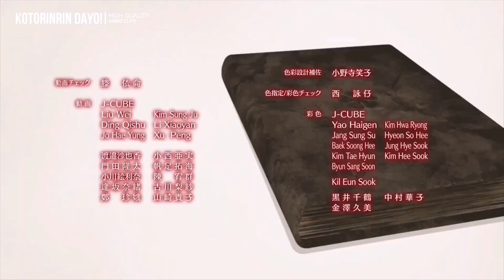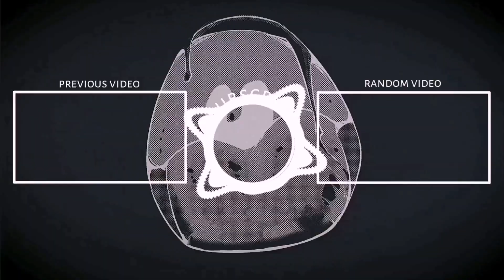Black Clover Ending 12 A Walk by Gakuto Kajiwara HQ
Black Clover Ending Theme 12「A Walk」by Gakuto Kajiwara
TV Anime Latest Opening Song No. 12 "Black Clover"
Song Title: A Walk
Artist: Gakuto Kajiwara

This channel was created for sharing purposes only and I do not take any profit for what I do nor I own anything from my uploads.